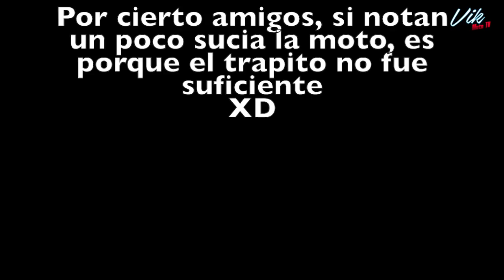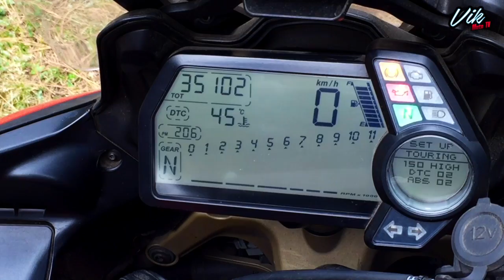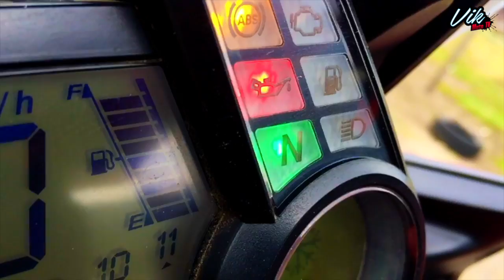Ducati Multistrada 1200 Full System MIVV / Motovlog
Instagram En este vlog les comparto un review de la Ducati Multistrada 1200 del 2013 que se compró Dragon Rider, se mamó con esta moto XD

Cuenta con full system de la marca MIVV Exhaust, que le da un sonido muy chido, definitivamente no es lo mismo en micrófono que en vivo jeje, además jala durísimo pero al mismo tiempo se siente segura y cómoda. Su llanta trasera es de 190/55 17 : O La altura podría representar problema para personas de 1.75 hacia abajo, pero todo es cuestión de encontrarle el modo XD

Motovlog Vik Moto TV

Vlog -  Review

Sólo si quieres, no es a huevo jaja ¡saludos!